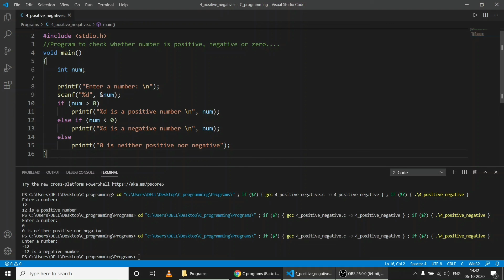5.5 - Program to check if number is positive, negative or zero | Explanation + Code | C programs